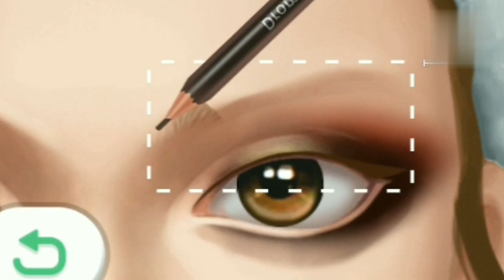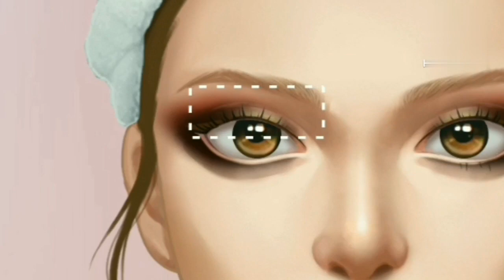Makeup video|| Face makeup video tutorial||full makeup video😍🎥 makeup 💄🥰